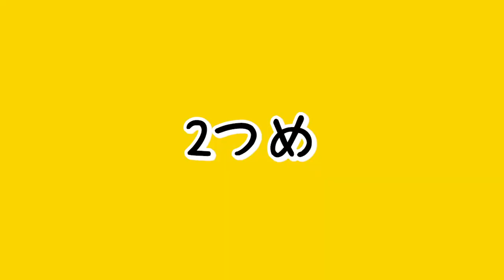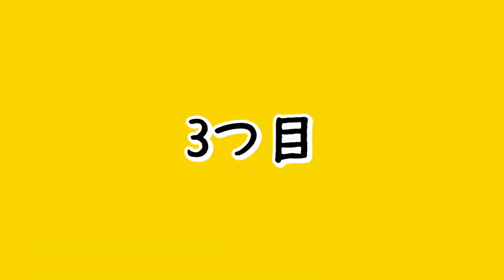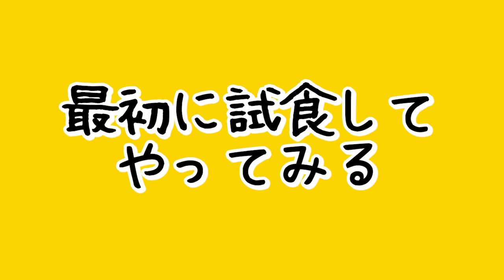きき牛丼やってみた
目かくして食べて、どこの商品かを当てる例のシリーズやってみた(゜o゜) !
【5/30、秘密のケンミンショウに出演するっぽい】
◆『秘密のケンミンショウ』の放送について
→＊毎週木曜よる9時放送(日本テレビ系列)
→＊沖縄県は水曜夜7時から放送
→＊『Tver』っていうサイトでも見逃し配信されるみたいです
→＊Tverはホント最高だからみんな登録すればいい

【凜翔くん情報はコチラ】